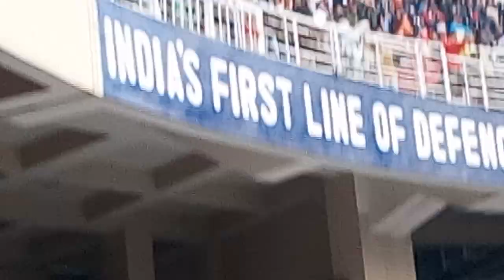Attari Wagha Border Retreat Ceremony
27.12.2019 at Wagha Attari Border
India Pakistan Border in Punjab

Jai Hind
Vande mataram